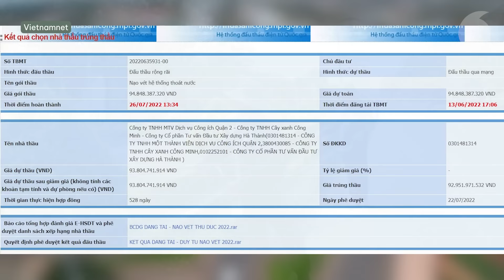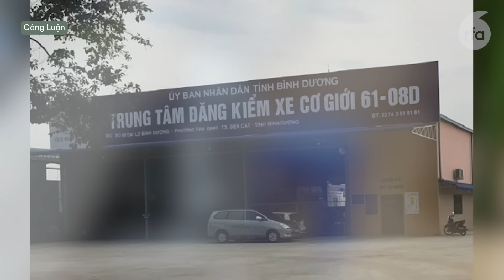Bộ Ngoại giao Hoa Kỳ nâng thứ hạng của Việt Nam trong báo cáo buôn người 2024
Bộ Công an yêu cầu Đồng Nai, Phú Yên cung cấp hồ sơ liên quan Công ty Công Minh.
Bình Dương: truy tố 11 cán bộ, nhân viên Trung tâm đăng kiểm 61-08D.
Phụ huynh lên tiếng về “Khóa tu mùa hè”.